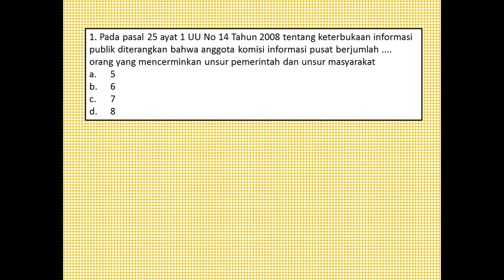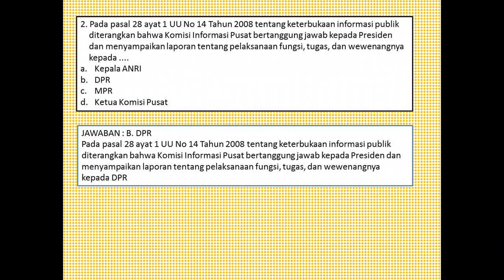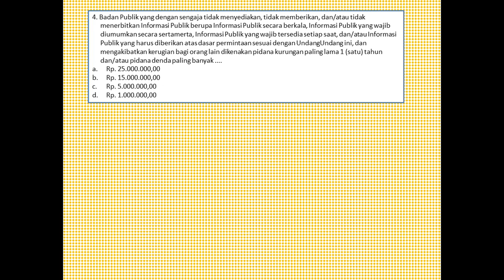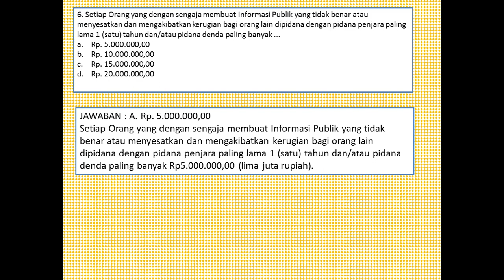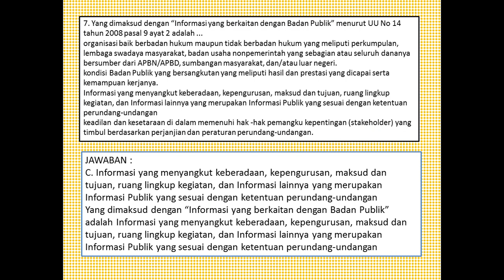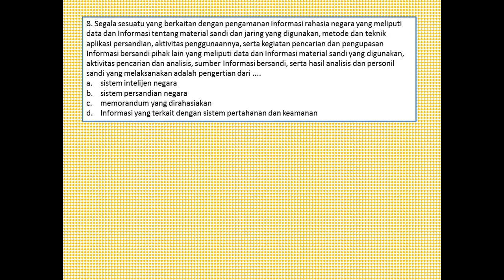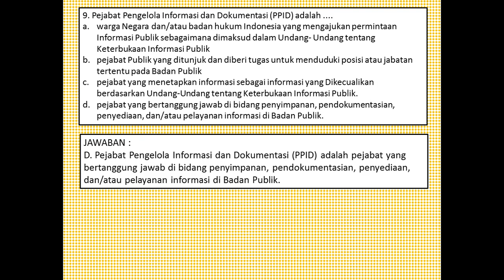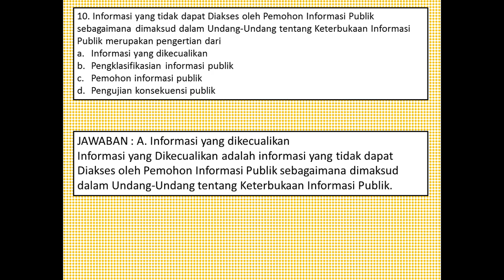LATIHAN SOAL DAN PEMBAHASAN PPPK ARSIPARIS 2023 MATERI UU KETERBUKAAN INFORMASI PUBLIK PART 2